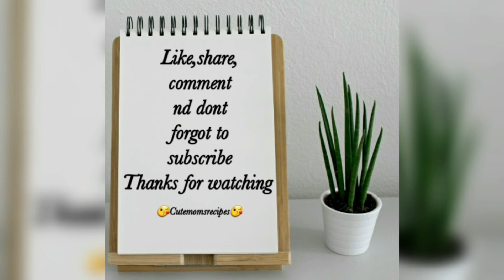A perfect homemade condensed milk recipe in tamil//How to make milkmaid in home//@cutemomsrecipes.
Hi frnds tdys spcl a perfect home made milkmaid recipe in tamil @cutemomsrecipes.

♡♡Keep support us my dear frnds♡♡

♡♡Thanks for ur support my dear frnds♡♡